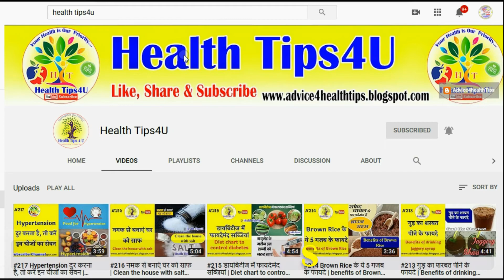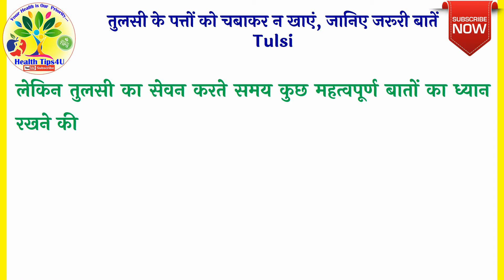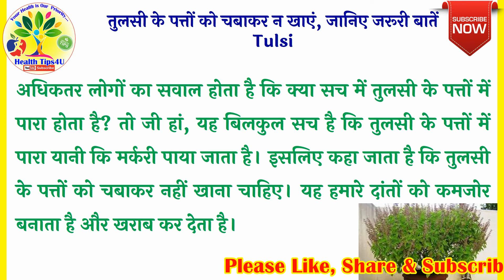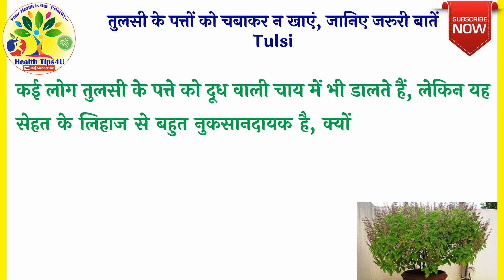#270 तुलसी के पत्तोंको चबाकर न खाएं, जानिए जरूरी बातें |About Tulsi in Hindi|Tulsi ke fayde newvideo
Hello Friends,
we are making All types health Tips in Gujarati, Hindi, English and other language videos available Health Tips, Weight Loss, Disease Information, Health Talk, Health Education Also Available.

આરોગ્યની ચાવી,આરોગ્યને લગતી તમામ માહિતી ગુજરાતીમાં વિઝ્યુઅલ ફોરમેટ માં.